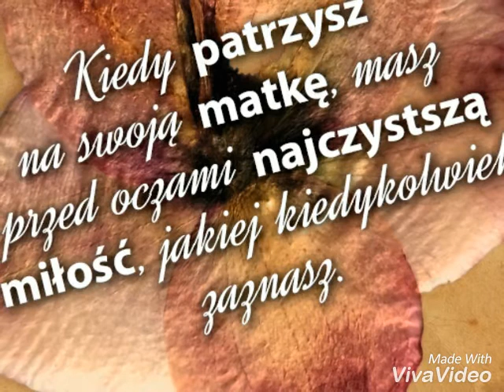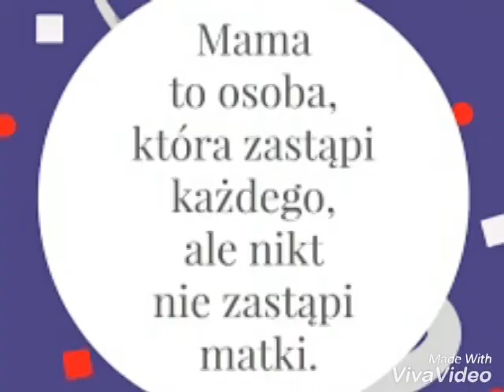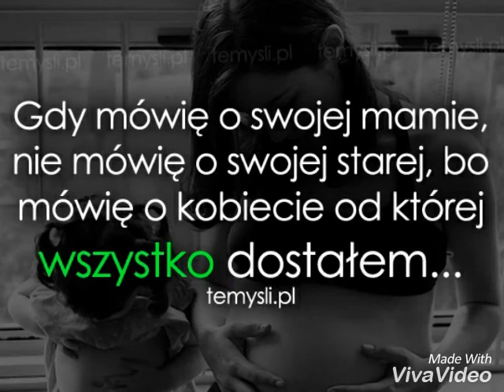Matka jest najważniejsza (Krystek89,TV